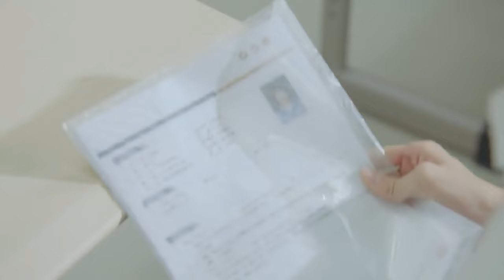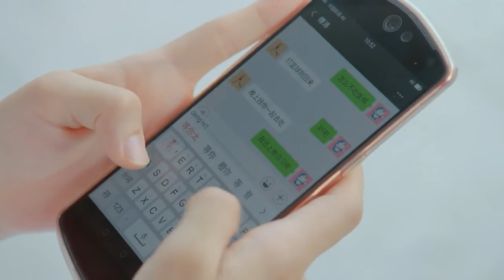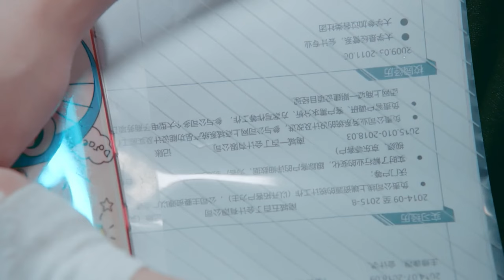PUT YOUR HEAD ON MY SHOULDER EP-1 HINDI EXPLANATION | CHINESE DRAMA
DRAMA NAME - PUT YOUR HEAD ON MY SHOULDER